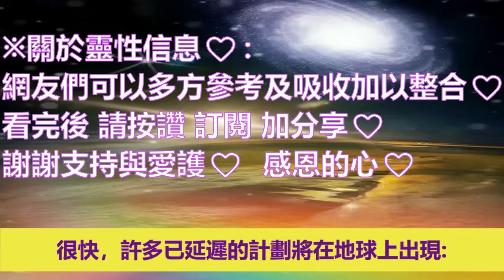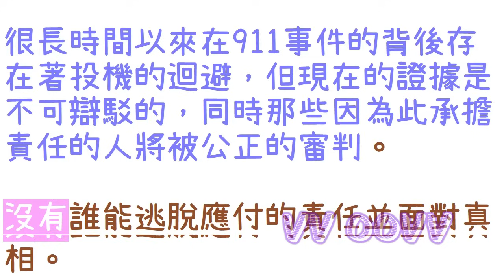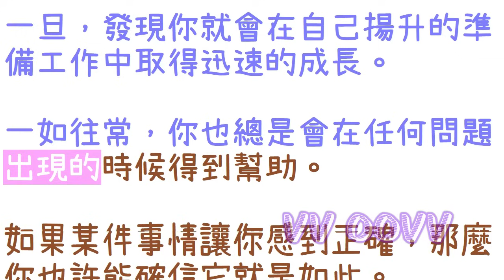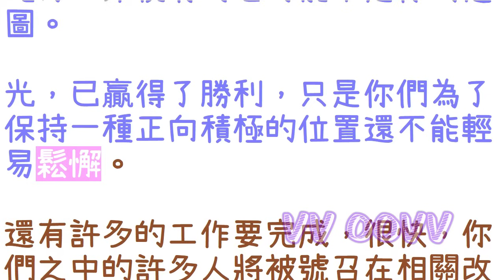通靈信息【邁克•昆西的高我】延遲的計畫將體現；「許多的改變正等待著被聲明，將很快與你們見面。所以請慶祝此次長久的等待就要結束。」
來自邁克•昆西的高我 信息：
關於 延遲的計畫將體現
（許多的改變正等待著被聲明，將很快與你們見面。所以請慶祝此次長久的等待就要結束：）

感謝訂閱。